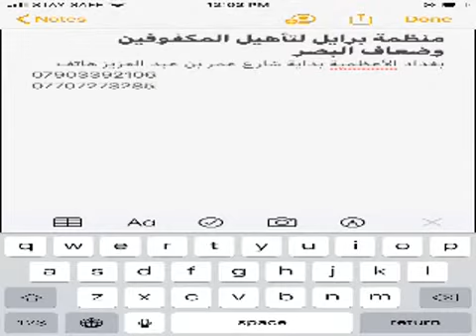رمضان بيناتنا حلقة 4 إعداد وتقديم د هدى مراد إخراج حيدر البصير